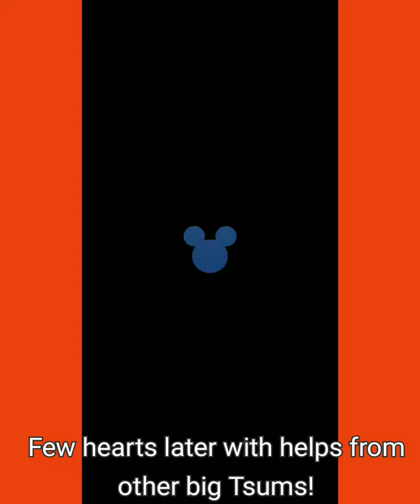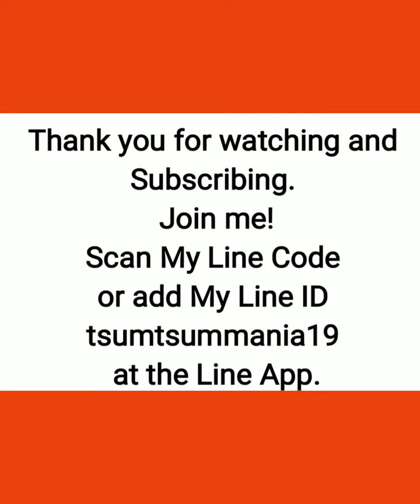Mission Bingo card No. 20, Mission 23, 8/16/2020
Mission Bingo card No. 20, Mission 23, 8/16/2020, Alice, Disney Tsum Tsum, August 2020 Mission Bingo card No. 20
Mission 23 clear 70 big Tsums with rosy cheek Tsums